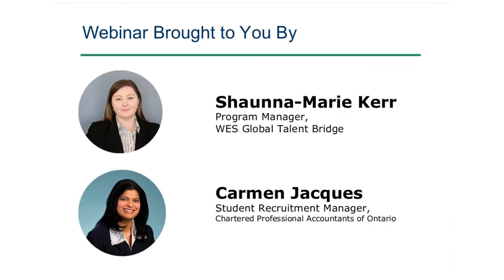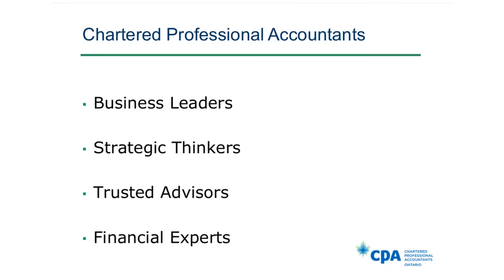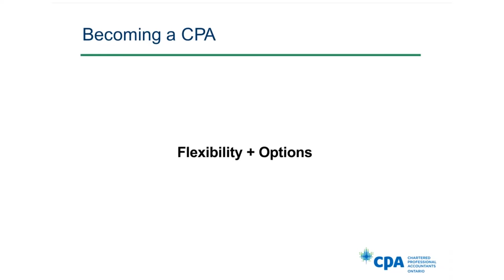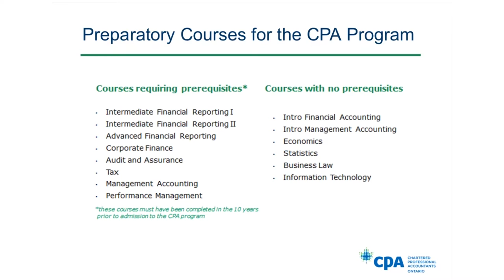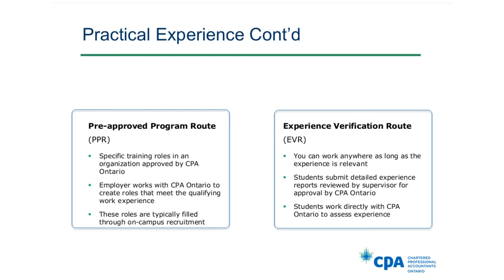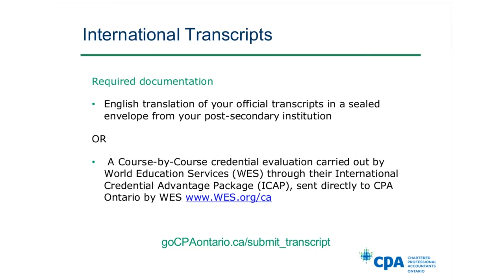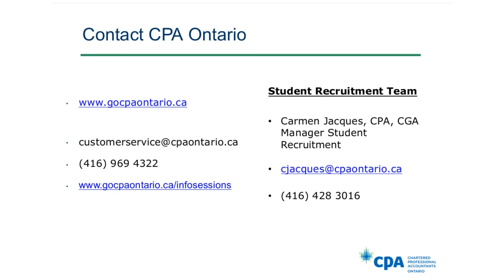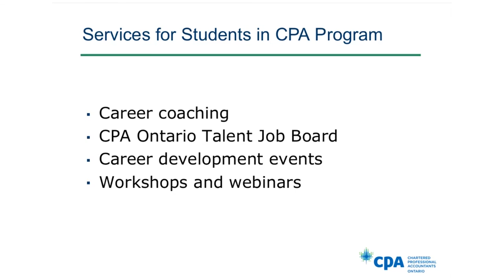Achieve Career Success as a CPA (webinar)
A WES Global Talent Bridge webinar hosted on Feb 16, 2017.

CPAs (Chartered Professional Accountants) are always in demand by top organizations around the world and in Canada.

Join Carmen Jacques, CPA, CGA, for an informative webinar session to learn how the CPA designation is your key to unlocking a successful career and prosperous future in Canada.